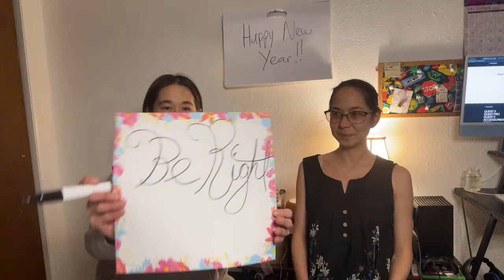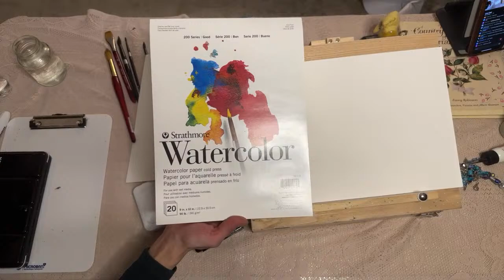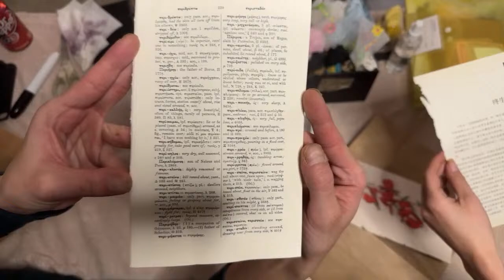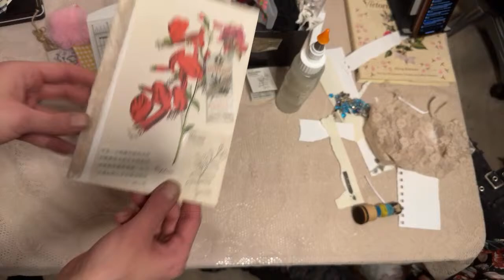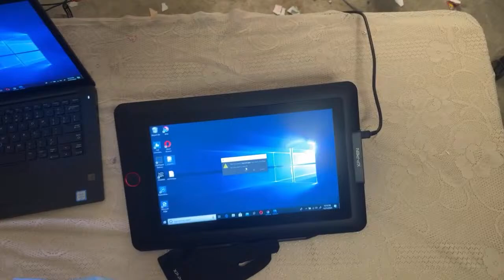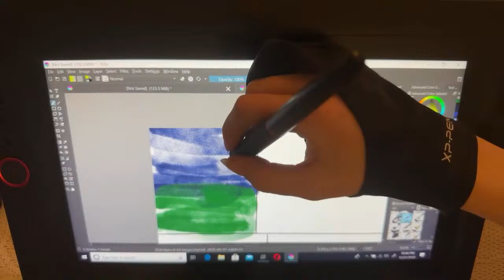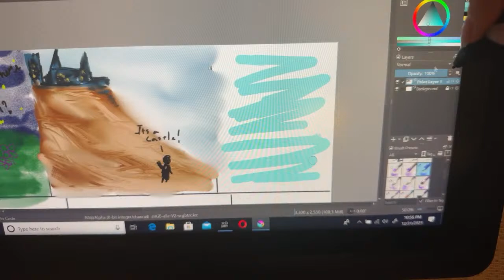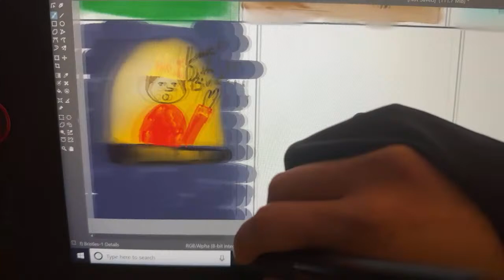Happy New Year Party!! 🎉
Happy New Year!!! Let’s hang out and celebrate! 🎉